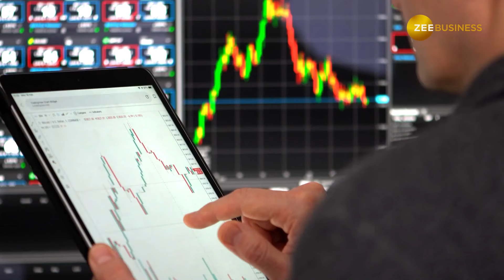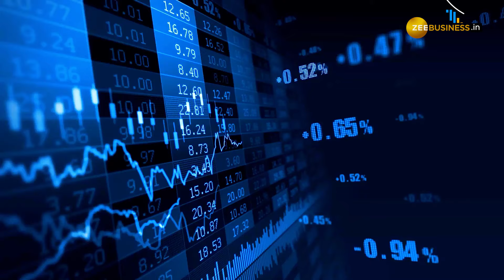Stock Market: आज कमाई के लिए ब्रोकरेज ने इस Textile Stock को चुना, क्या है टारगेट, यहां जानें!